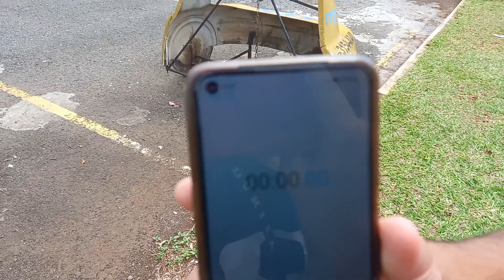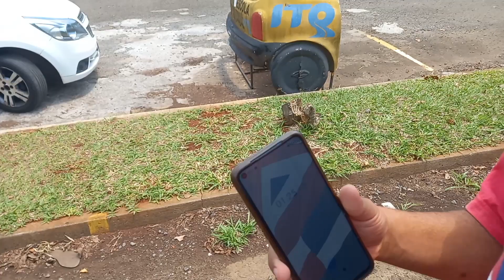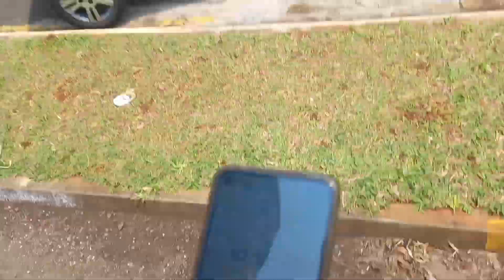DEU RUIM, ELE BATEU MEU CARRO!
Salve galera!

Eu to suave, eu to de boa e é o seguinte. No vídeo de hoje deu ruim,não to acreditando até agora que ele bateu meu carro, espero que gostem!